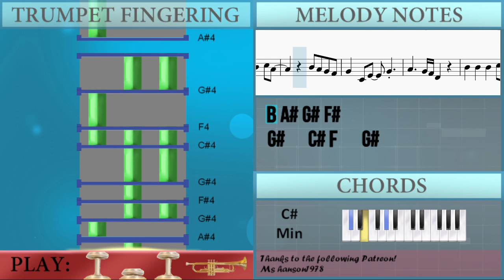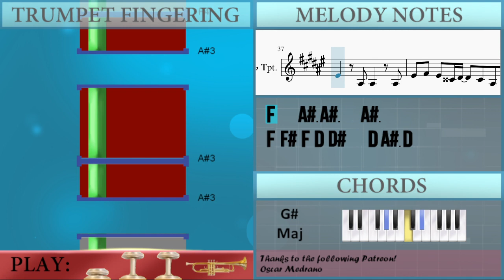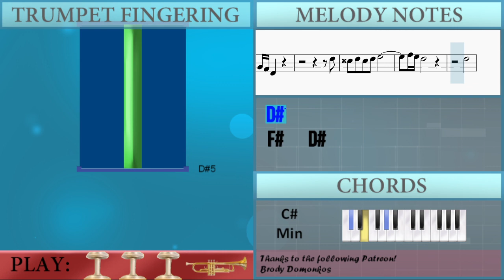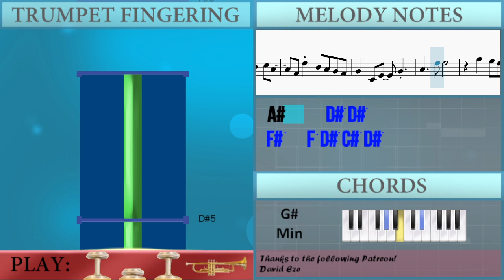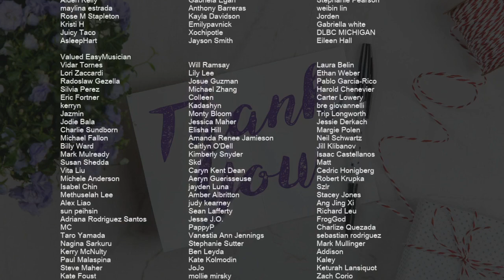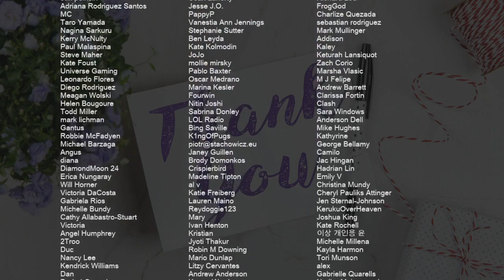How to play Bloody Mary (Tiktok Sped Up Remix) by Lady Gaga on Trumpet (Tutorial)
Comment and let us know how the videos have helped you. It keeps us going! :)The easiest way to learn how to play Bloody Mary (Tiktok Sped Up Remix) by Lady Gaga on the trumpet. It's a trumpet tutorial for Bloody Mary (Tiktok Sped Up Remix) by Lady Gaga.

EasyMusicLesson teaches you to play the your favorite instrument, through easy and simple animation so that you too can learn how to play Bloody Mary (Tiktok Sped Up Remix) by Lady Gaga on the trumpet easily. A trumpet tutorial with visual animation graphic.

Chords of Trumpet arrangement:
C# Min   C# Min   C# Min   C# Min   F# Min   C# Min   F# Min
F# Min   G# Maj   C# Min   C# Min   C# Min   C# Min   C# Min
C# Min   F# Min   C# Min   F# Min   F# Min   G# Maj   C# Min
G# Maj   A Maj 7   C# Min   G# Maj   A Maj 7   G# Maj   C# Min
F# Min   A Maj   C# Min   E Maj   F# Min   A Maj   G# Maj   A Maj 7
B Maj   C# Min   B Maj   G# Min   A Maj   B Maj   C# Min   B Maj
G# Min   C# Min   C# Min   C# Min   C# Min   F# Min   C# Min
F# Min   F# Min   G# Maj   C# Min   G# Maj   A Maj 7   C# Min
G# Maj   A Maj 7   G# Maj   C# Min   F# Min   A Maj   C# Min
E Maj   F# Min   A Maj   G# Maj   A Maj 7   B Maj   C# Min
B Maj   G# Min   A Maj   B Maj   C# Min   B Maj   G# Min   C# Min
C# Min   C# Min   C# Min   F# Min   C# Min   F# Min   F# Min
G# Maj   C# Min   C# Min   C# Min   C# Min   C# Min   C# Min
C# Min   C# Min   C# Min   C# Min   C# Min   F# Min   A Maj
C# Min   E Maj   F# Min   A Maj   G# Maj   A Maj 7   B Maj
C# Min   B Maj   G# Min   A Maj   B Maj   C# Min   B Maj   G# Min
A Maj   B Maj   C# Min   B Maj   G# Min   A Maj   B Maj   C# Min
B Maj   G# Min   C# Min   C# Min   C# Min   C# Min   F# Min
C# Min   F# Min   F# Min   G# Maj

Melody notes of Trumpet:
F#4   A#4   F#4   A#4
D#5   A#4   B4   A#4
B4   A#4   G#4   F4
F#4   D#4   F#4   D#4
F#4   D#4 D#4 D#4
F4   A#3 A#3   A#3
F4 F#4 F4   F4 D#4 D#4 D4 D4
D#4   A#3 A#3   A#3
D#4 D#4 D4 D4 C#4 B3   A#3 D#4
F#4 F#4 F4 F4 D#4   D#4 D4 D4
D#4   A#3 A#3   D4
D#4         F#4
D#4   D#4   D#4   F4 F#4
D#4   D#4   D#4 D#4 F4 F#4
D#4   D#4   D#4   F#4
A#4   B4   A#4   G#4 A#4 G#4
F4 D#4 D4 D#4 F4 D#4 D4 D#4
F4 D#4 D4 D#4 F4 D#4 D4
B4   B4   B4   C#5 A#4
B4 A#4 G#4 F#4
G#4   C#4 F4   G#4
A#4     G#4 F#4 D#4
F#4 D#5 B4 A#4 G#4 F#4
F#4   D#4   D#4
F4 F#4 F4 D4 D#4   D4 A#3 D4
F#4 F#4 F4 D#4 D#4 D4 D4 D4 F4
D#4         F#4
D#5
D5 D#5 D5 D#5 F5
F#5 F5 D#5
D#5
F#4   D#4
G#4   F#4
B4 B4 B4 A#4
D#4   F4
F#4   D#4
G#4   F#4
D#4 D#4 D#4 D#4 F4 F4 F4
F#4 F#4   G#4 G#4 D#4
F#4 F#4 G#4 G#4 F#4   F#4 D#4 G#4 G#4 F#4
D#4
D#5 C#5 A#4 A#4 G#4 F#4
D#4
C#5 C#5 A#4 F#4
D#5   C#5 G#4   F#4
D#5   C#5   A#4
G#4